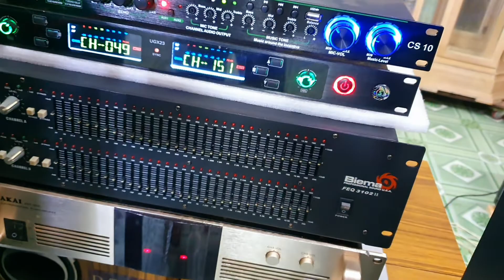khủng long cerwinvega xls 215 đi tìm đối thủ phi hoàng audio 0911642345